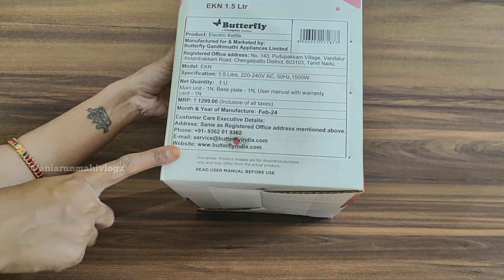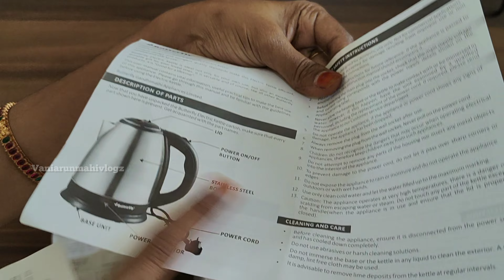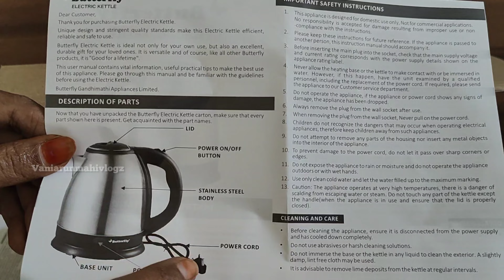Butterfly Electric kettle Unboxing & Review | Useful tips in tamil | Amazon haul | smart gadgets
product purchase link 👇
Butterfly EKN 1.5-Litre Electric Kettle (Silver with Black) |Stainless Steel| 1500 watts